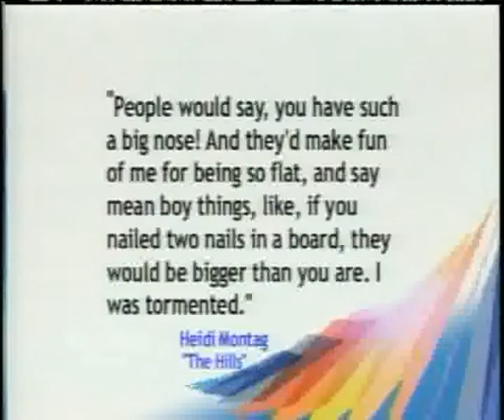Dr. Steven L Davis on The Morning Show With Mike & Juliet Oct 4, 2007, WTXF